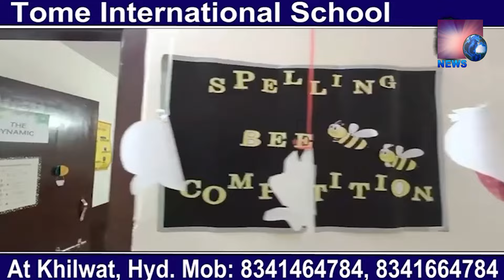Manhole Ki Safayi Ke Douran 3 Safayi Karkuno Ki Dam Ghutney Ki Wajah Se Maut | Kulsumpura PS Limits